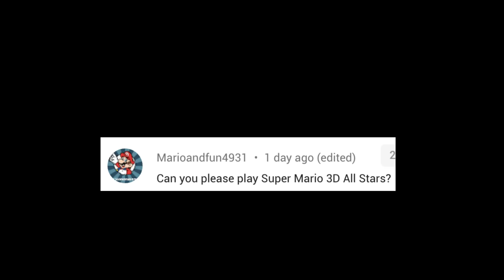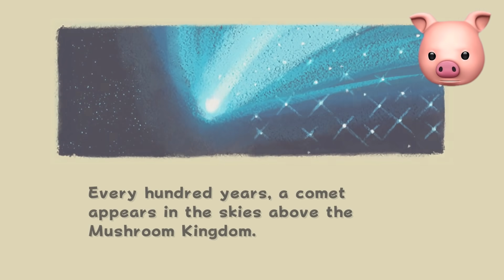SUPER MARIO 3D ALL-STARS | Fan Choice Friday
3 of the greatest Super Mario 3D games of all time - Super Mario 64, Super Mario Sunshine and Super Mario Galaxy!! All in one game!